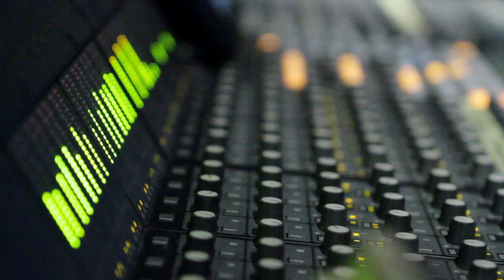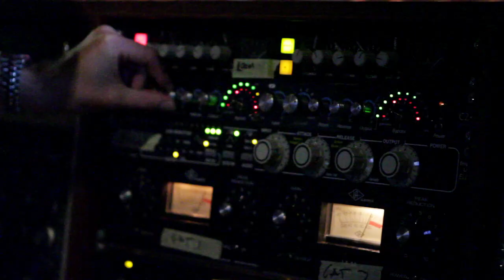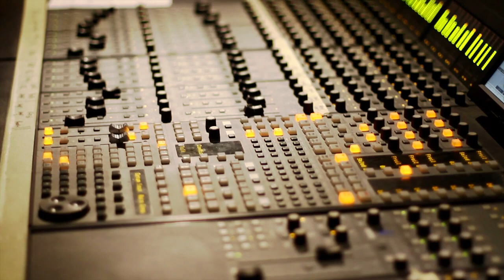In Session: Dictaphone Blues - Cliche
- 95bFM presents In Session, recorded at Roundhead Studios... a weekly series showcasing the best & brightest of New Zealand music today. Episodes air Fridays on 95bFM at 2pm.